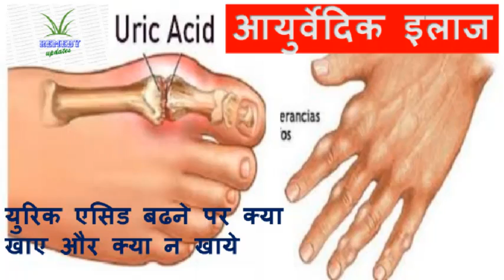युरिक एसिड बढने पर क्या खाए और क्या न खाये II REMEDY UPDATES II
युरिक एसिड बढने पर क्या खाए और क्या न खाये